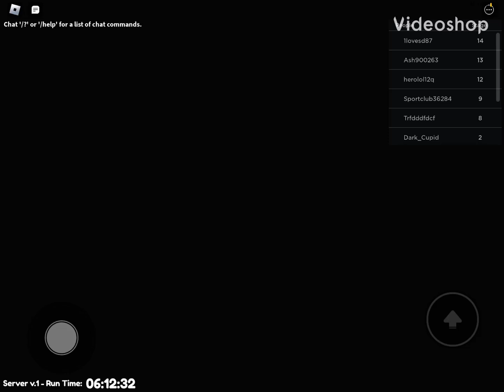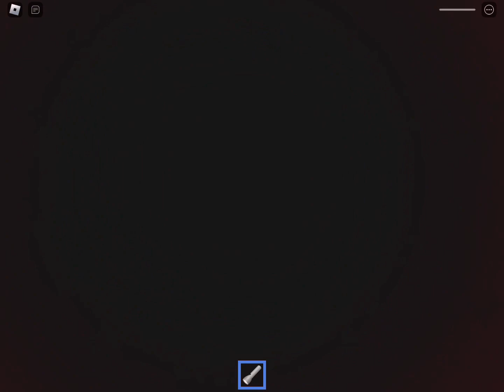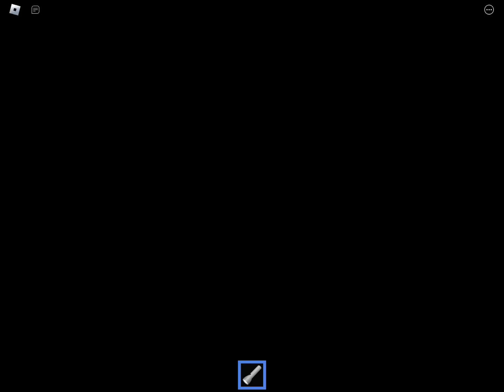Roblox mr funny’s toy shop full game